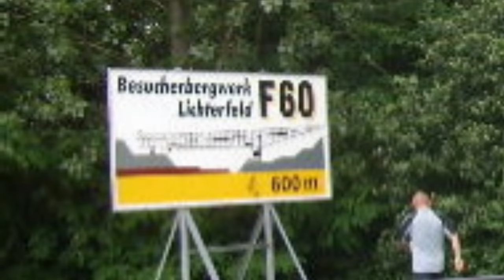Der liegende Eiffelturm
Der liegende Eiffelturm - Besucherbergwerk F60
Geocaching KörniDD Folge 54

Musik
Achtung, Quellenangaben wurden von YT teilwese gelöscht:
Deshalb erhält Ihr Kanal keine Verwarnung. Die folgenden Inhalte wurden aber von YouTube entfernt: xxxxxx

Caches

GC1H2WA - Der liegende Eiffelturm - Besucherbergwerk F60 von Die Asbacher Bande mit SRM (noch Muggel)
GC2XQZP - Braunkohle im Lausitzer Revier von Atomy & Latius

den Kameras

EkenH9R
Sony Xperia 1 III
Olympus FE200

KoerniDD 2022